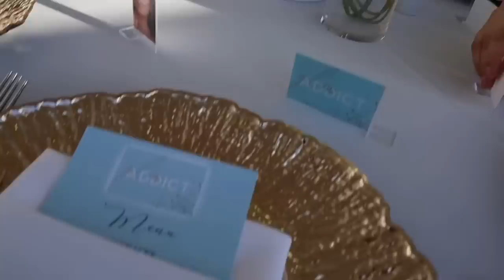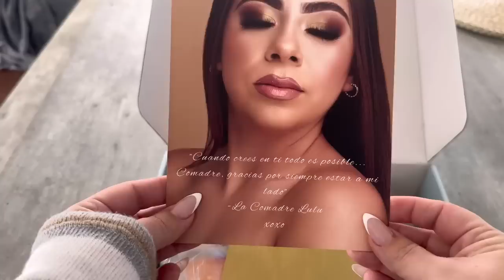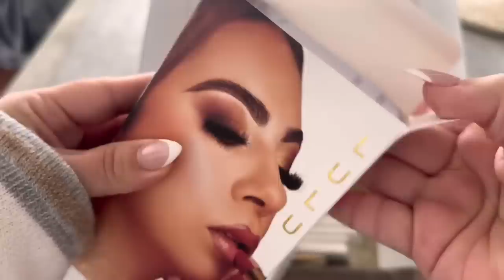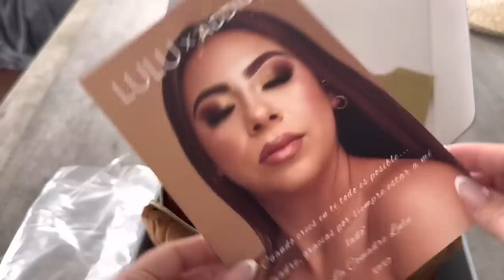WE WENT TO@luluxx_x MAKE-UP COLLAB!!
Shop our Coffee Now!

Glow Addict Box

Amazon storefront🛍